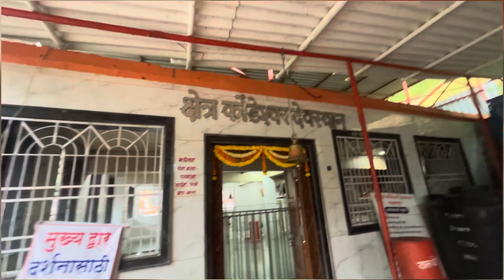😊|| Kondeshwar temple and waterfalls in Badlapur|| कोंडेश्वर शिव टेंपल || ☺️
god bless you all.

-PHONE 13 PRO
- MacBook Air Laptop with M2